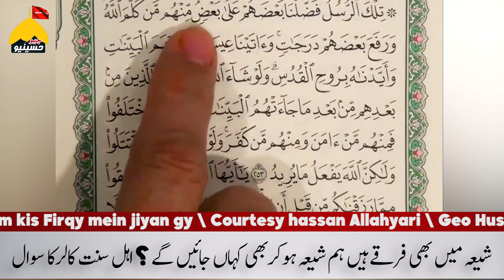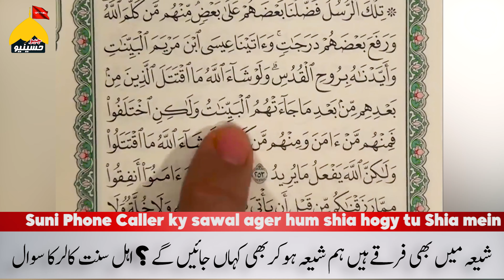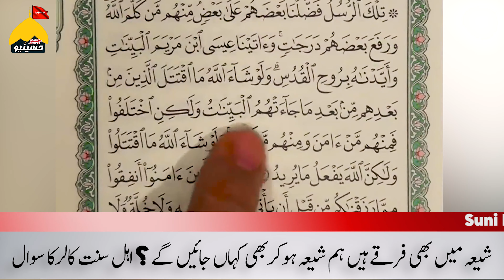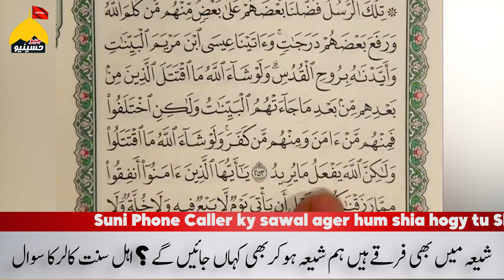Shia mein kitny firqy hian? Ager mein Shia hogya tu kia Zanjeer zani wala shia bano ya Irani Shia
Shia mein kitny firqy hian? @HassanAllahyari شیعہ میں کتنے فرقے ہیں اگرمیں شیعہ ہوگیا تو کس فرقے میں جاؤں @GeoHussianyeo